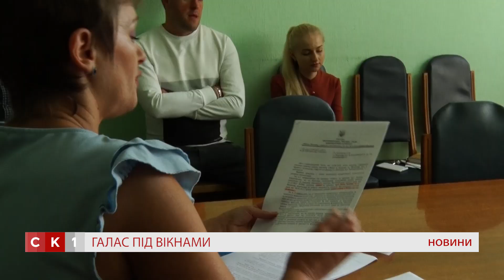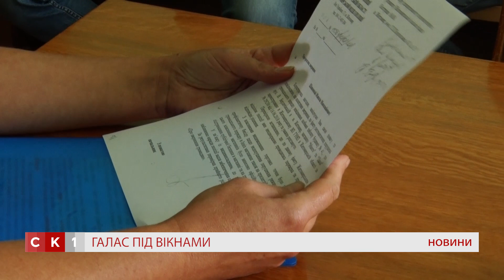Житомиряни скаржаться на нічні пиятики під вікнами